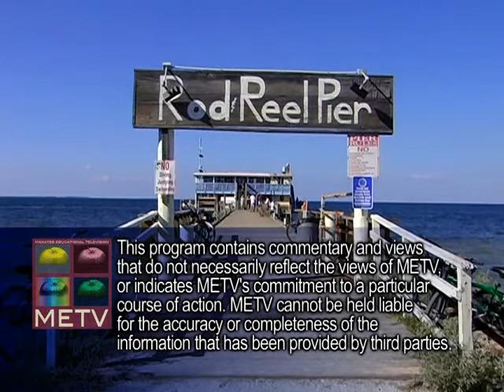Innate Health with Judy Sedgeman and Dr Bill Pettit - PTSD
In this video show on Florida Public TV, Judy Sedgeman and Bill talk about P.T.S.D.